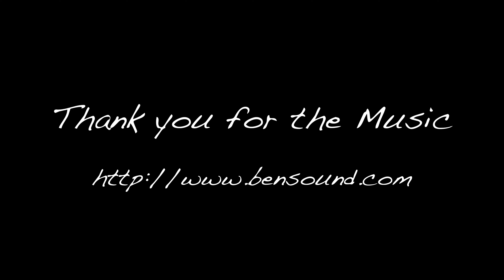December 1, 2015